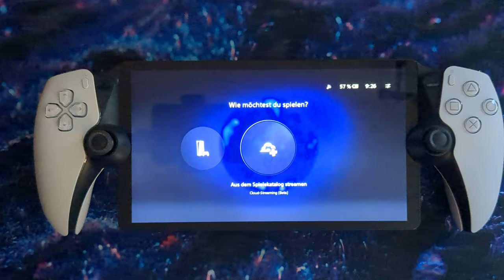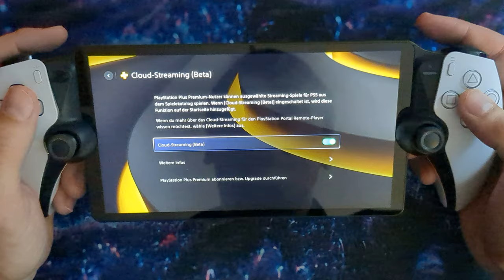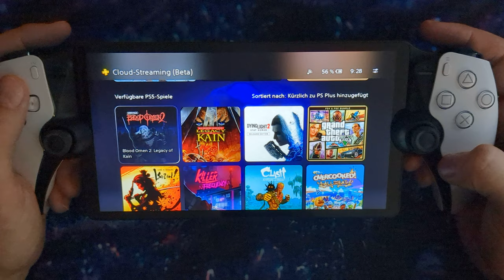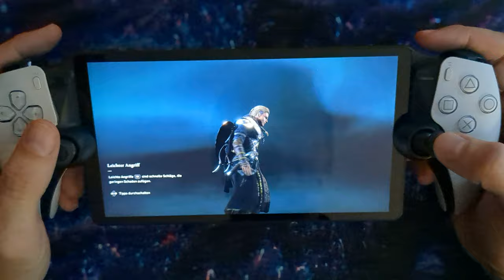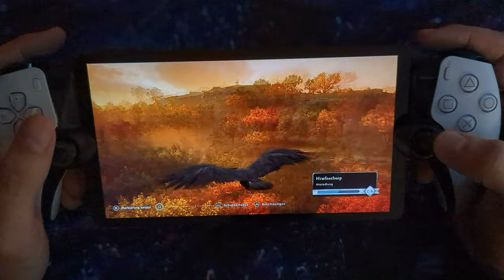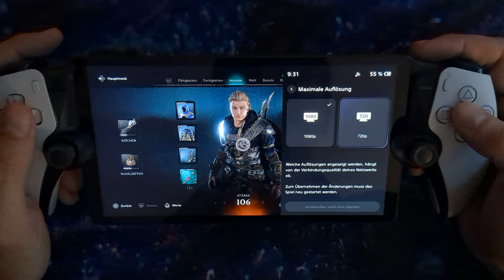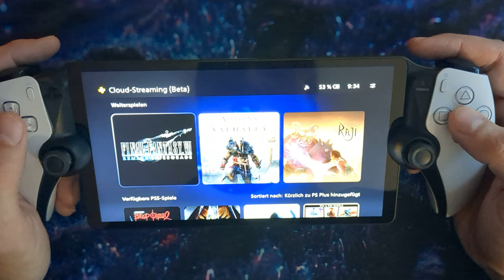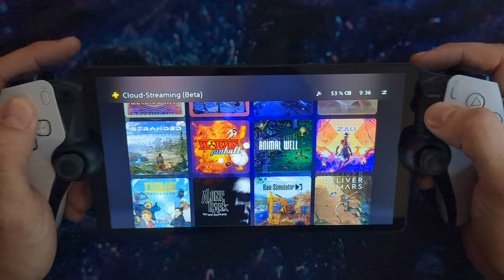Endlich Cloud Streaming auf der PlayStation Portal - First Look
PlayStation Portal Cloud Streaming im Test: Funktioniert es wirklich so gut?

► Kapitel

00:00 - Intro
00:45 - Cloud Streaming (Beta)
02:17 - Test: Assassin's Creed Valhalla
05:41 - Test: Final Fantasy VII Remake
08:34 - Verfügbare Spiele
09:42 - Outro

► PlayStation Portal Cloud Streaming

Dieses Update enthält auch die Beta-Version einer neuen Funktion, die sich viele Fans gewünscht haben: Unterstützung für Cloud-Streaming auf dem PS Portal. Sobald das Update verfügbar ist, können PlayStation Plus Premium-Mitglieder an einer Beta-Version für Cloud-Streaming auf dem PS Portal teilnehmen. Ausgewählte Spiele für PS5 können im PlayStation Plus Spielekatalog direkt von unseren Servern gestreamt werden – sogar ohne eine PS5-Konsole.

Cloud Streaming (Beta) ist im PS Portal noch ein experimentelles Angebot. Die verfügbaren Funktionen während des Beta-Zeitraums können sich im Laufe der Zeit ändern und repräsentieren eventuell nicht das finale Erlebnis.